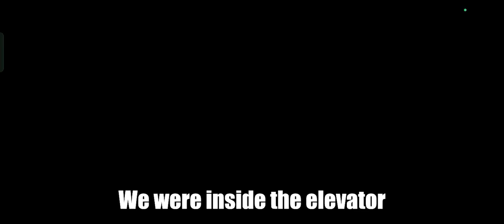The Ghost - Multiplayer Horror is FUN!!